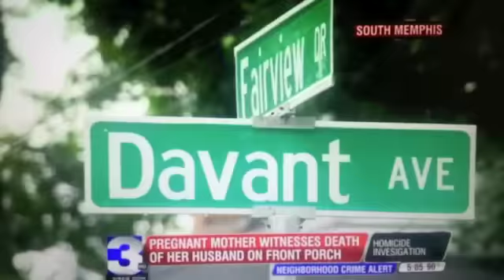South Memphis Pregnent wife Homicide investigation Remix